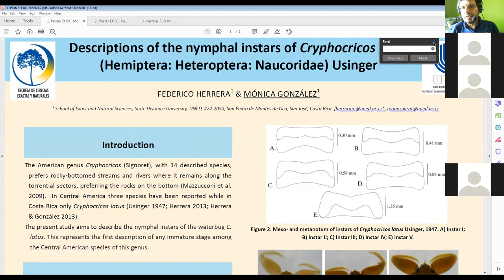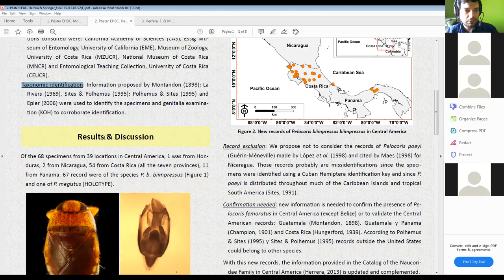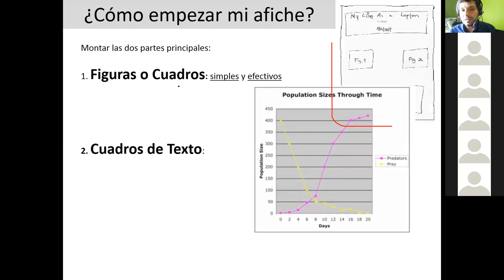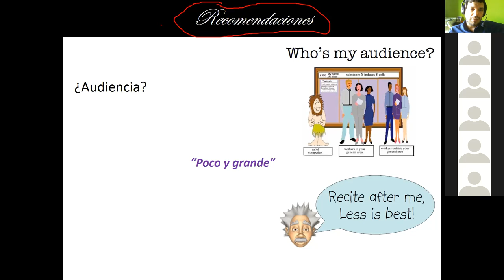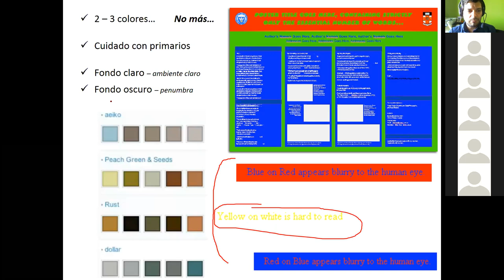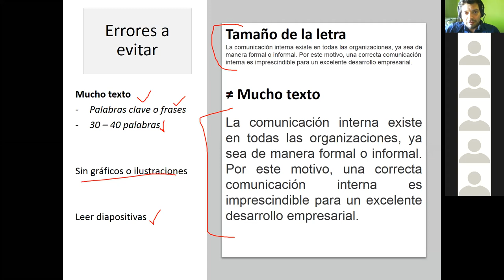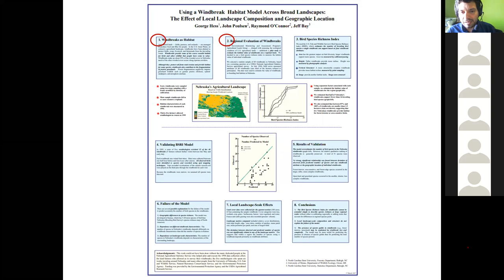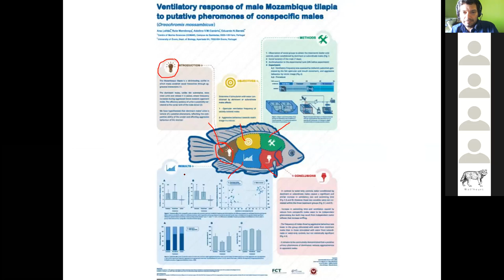Clase 10. Comunicación Científica. Afiche Científico